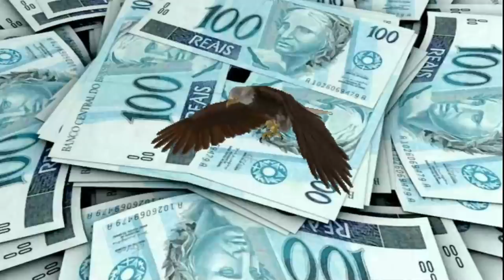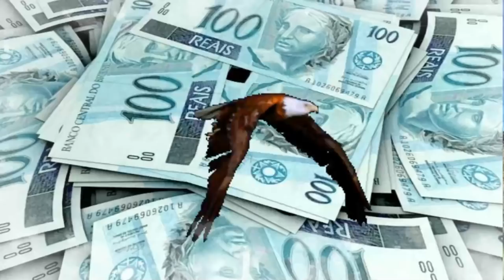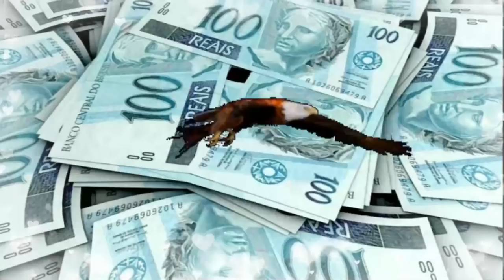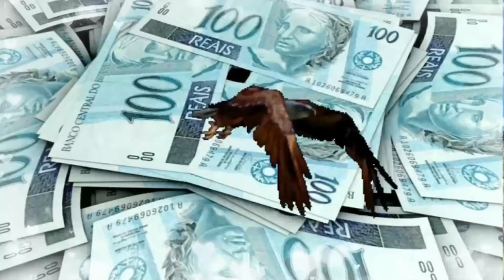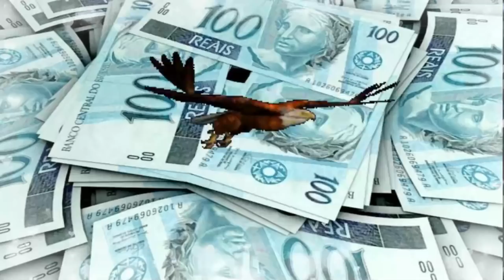107HZ - GRITO DA ÁGUA QUE RASGA O CÉU! PARA VOCÊ QUE DESEJA MUITO DONHEIRO RIQUEZA E PROSPERIDADE JÁ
Conheça meu canal de saúde e ciência se gostarem se inscrevam!